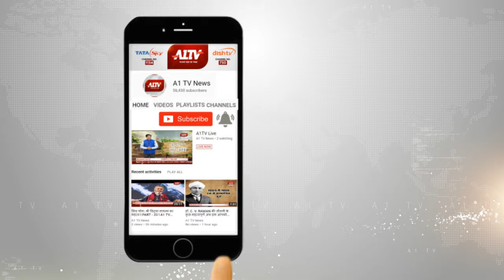सादुलपुर गायत्री देवी की सकारात्मक पहल | झुग्गी झोपड़ियों के बच्चों को शिक्षित बनाने की कवायद